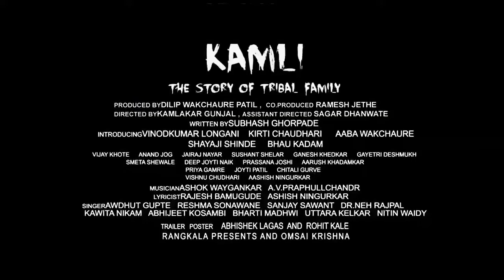kamli marathi movie trailer